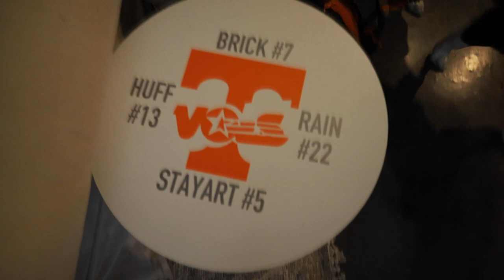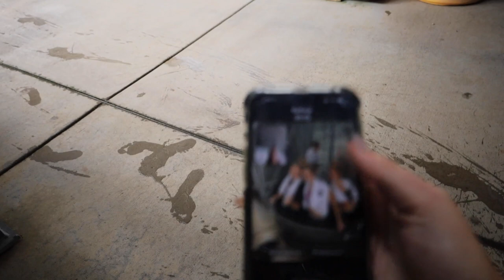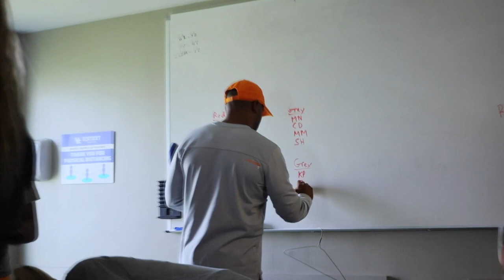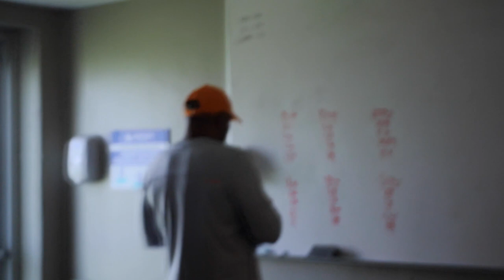TRAVEL AND GAME DAY VLOG VS KENTUCKY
Day in a life as a D1 athlete travel and game day!!! First vlog of the 2022 season